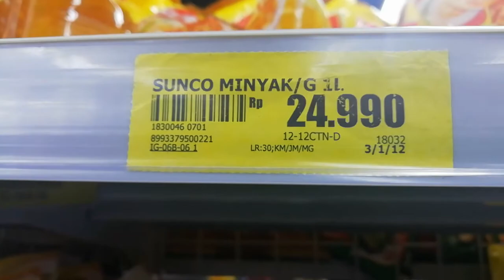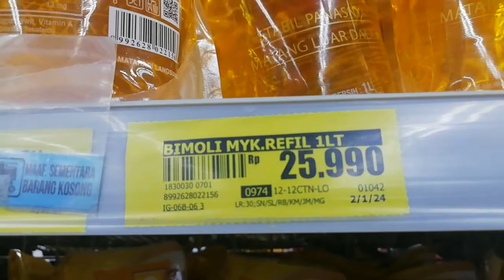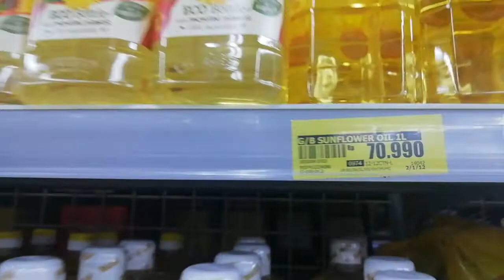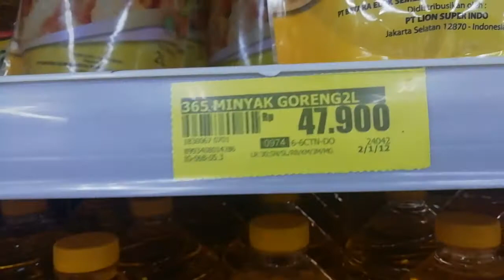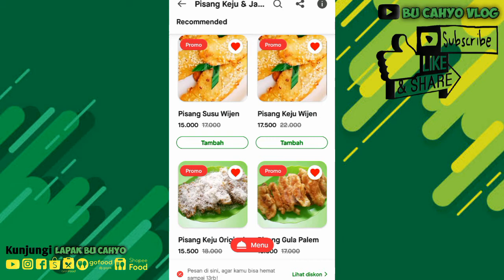Harga minyak goreng hari ini di superindo terbaru 2022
Kali ini saya infokan Harga minyak goreng hari ini di superindo 30 april 2022

... Silakan tonton juga video bermanfaat lainnya...

Harga minyak goreng hari ini 13 mei 2022 di supermarket superindo
Harga minyak goreng
Minyak goreng
Minyak
Superindo
Alfamart
Alfamidi
Indomaret
Minyak goreng superindo
Supermarket
Harga minyak goreng hari ini
Update harga minyak goreng hari ini
Harga minyak goreng hari ini di superindo 30 april 2022
Youtube bu cahyo vlog
Bu cahyo
Cahyo
Vlog
Lapak
Tutorial
Cara
Bu